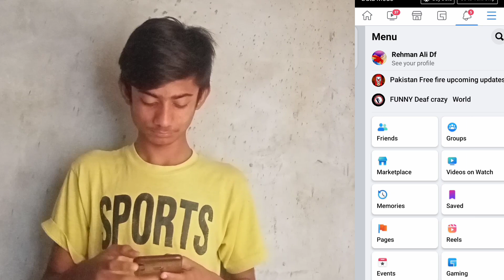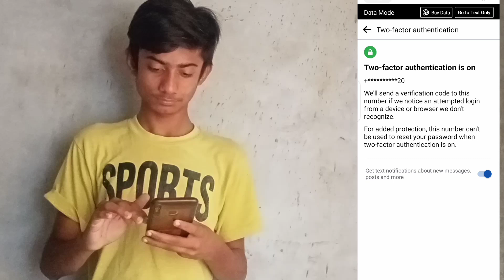How to Security Facebook 2 step Factor verification Hack Deaf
.PSL APLLICATION ❣️🔥

.SIGN LANGUAGE DEAF ❣️🔥